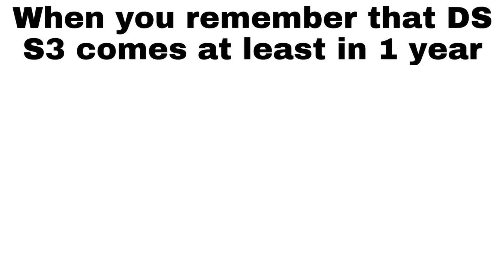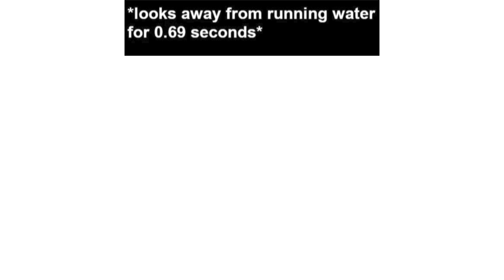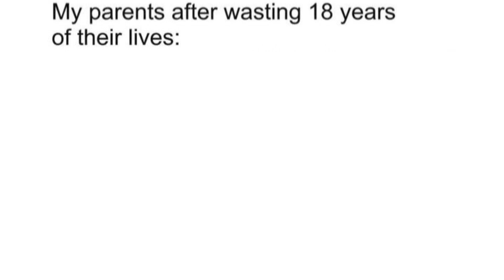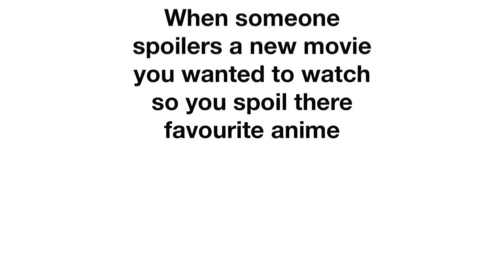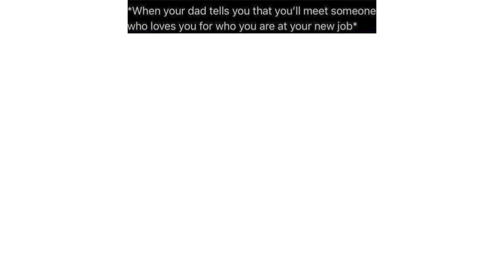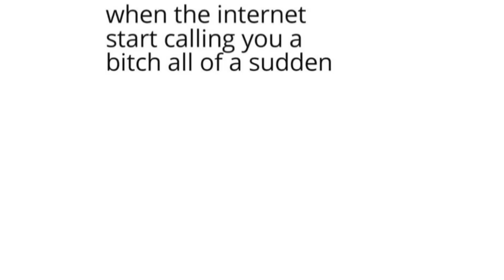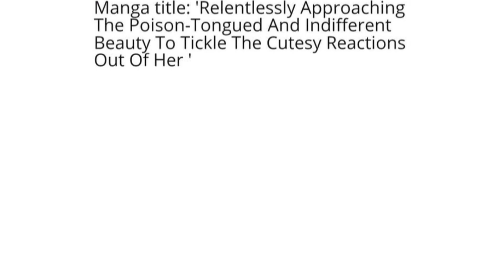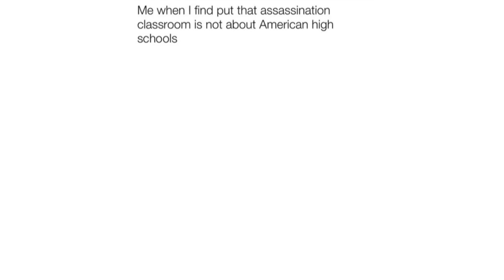ANIME MEMES 94 (NO SPOILERS)